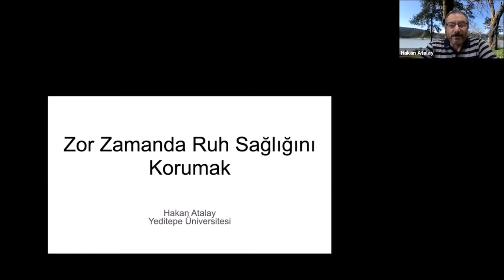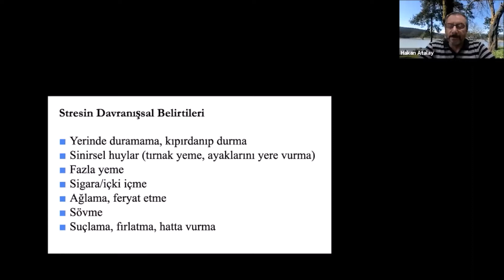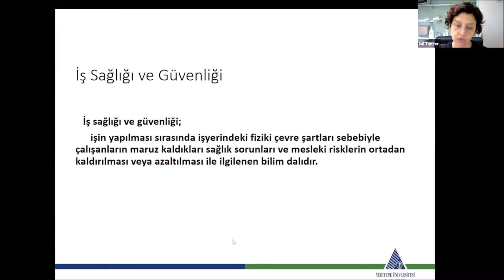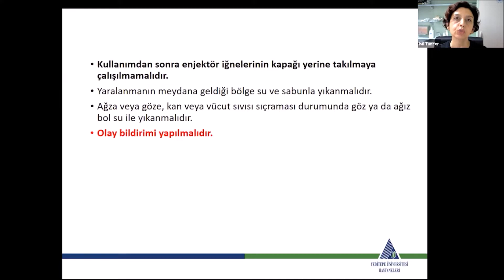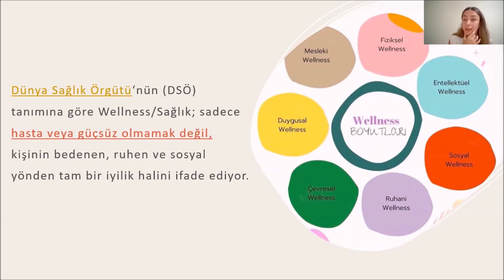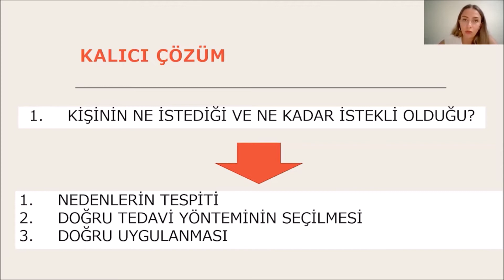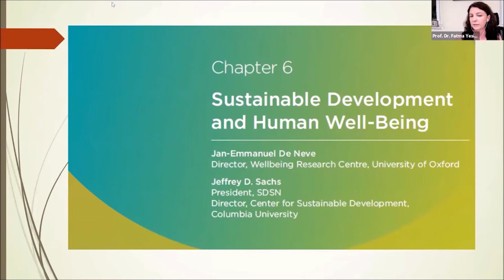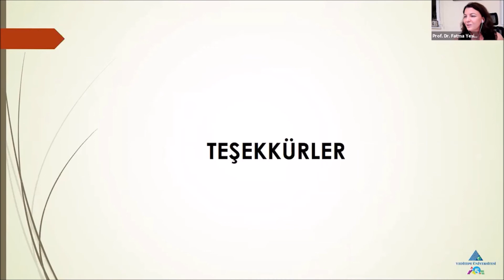Sağlıkçının Sağlığı | Yeditepe Üniversitesi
Çalışanların sağlığını korumaya dikkat çekebilmek amacıyla, Yeditepe Üniversitesi, Yeditepe Üniversitesi Hastaneleri ve Sürdürülebilirlik Grubu tarafından düzenlenen farkındalık toplantısını izleyebilirsiniz.

Moderatör: Prof. Dr. Hatice Türe
Açılış Konuşması: Prof. Dr. Canan Aykut Bingöl
Konuşmacılar: Doç. Dr. Hakan Atalay, Dr. Işıl Tuncer, Uzm. Dyt. Nazlı Yaltırık, Prof. Dr. Yeşim Ekinci